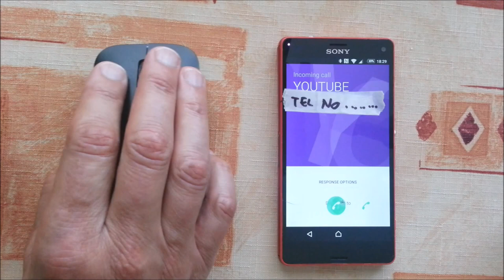Use a phone with a broken touch screen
When the touch screen in your phone is shattered or not responsive, you can use a computer mouse to control it. It will work with wired and wireless mouse. It’s not a permanent solution, but at least the information on the mobile will be accessible and you’ll be able to make and receive calls until the screen is repaired or replaced. Watch my video to check how it’s possible to access a phone with a broken screen.